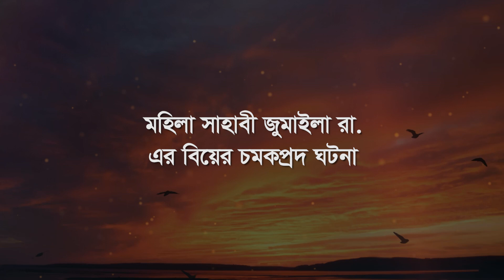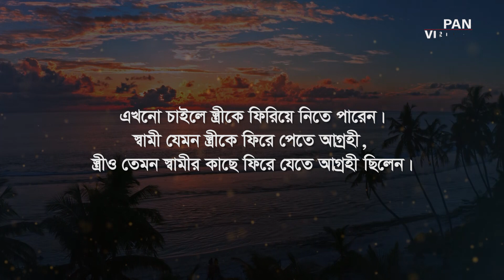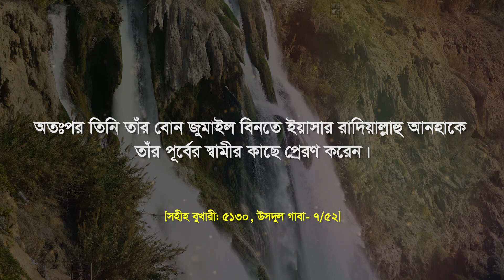মহিলা সাহাবি জুমাইলা (রা.)-এর বিয়ের চমকপ্রদ ঘটনা | সাহাবীদের গল্প | Sahabider Golpo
অনুষ্ঠান : সাহাবীদের গল্প
কণ্ঠ : আব্দুর রউফ
সম্পাদনা : হোসেন সারওয়ার
প্রধান নির্বাহী : মাহবুব মুকুল